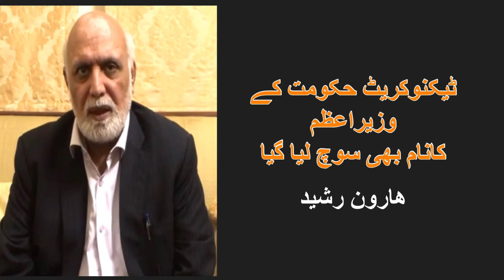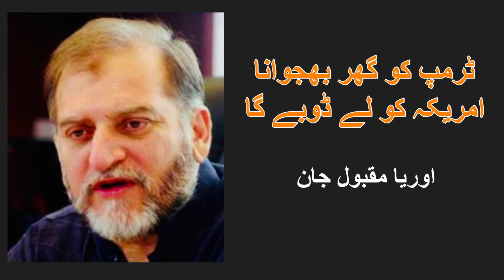TRUE OR LIES | YELLOW JOURNALISM | HAROON RASHEED | RAUF KLASRA | SUHAIL WARAICH | SAMI IBRAHIM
Story of yellow journalism in Pakistani media and so-called  political analysts who are spreading lies among people and creating political unrest in general public through their lies and fake news on the tv media and social media only for the money and fame